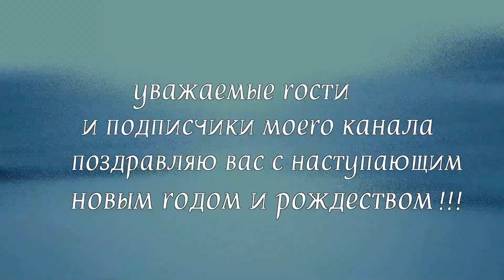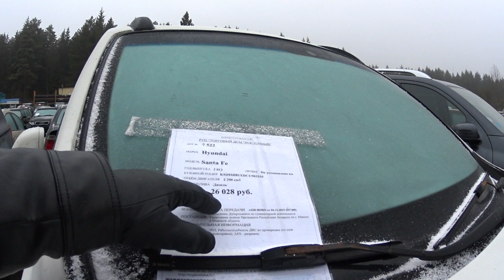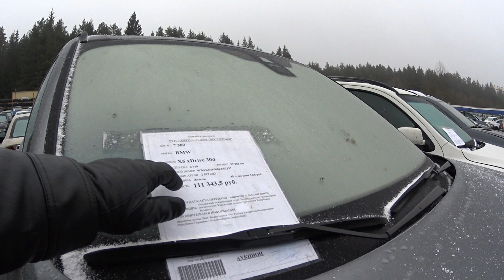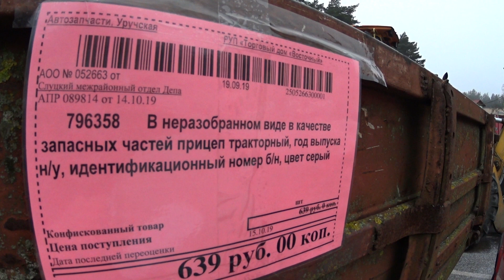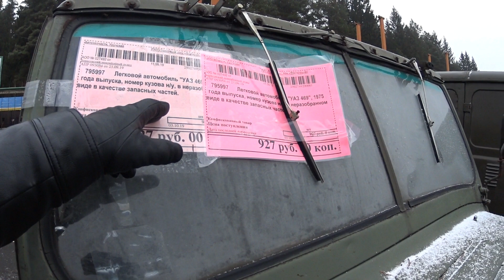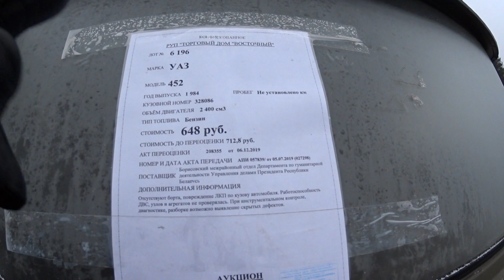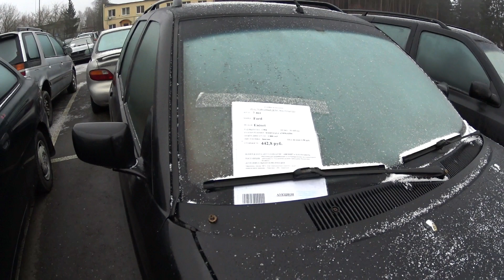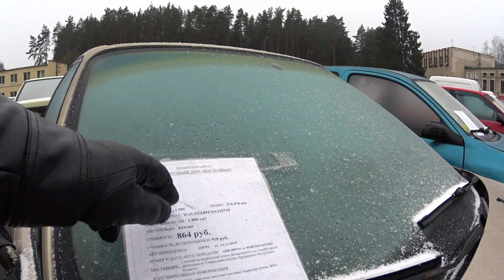распродажа Минского АВТОКОНФИСКАТА (Новые поступления)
АльфаСервис